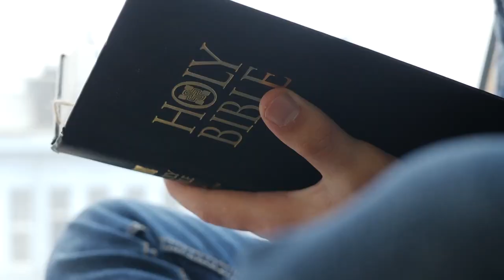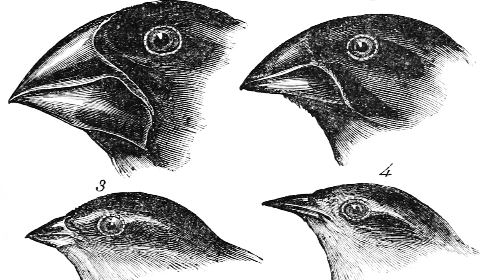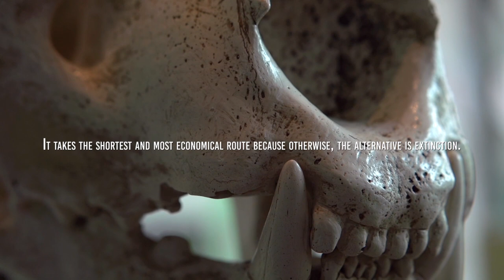These Misconceptions About Darwin's Theory of Evolution Will Surprise You!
I want to play with exposed cards. If I had to award a prize for the best idea anyone has ever had, I would give it to Darwin before Newton, Einstein, or anyone else. The idea of evolution by natural selection unites in one fell swoop the realm of life with the realm of space and time, causality, mechanisms, and physical laws. But it's not just a wonderful scientific idea. It's also a dangerous idea that lends itself to many easy misunderstandings. Don't believe me? Try to follow me, and I'll prove it to you!

00:00 Introduction
4:50 Evolution tends towards achieving a goal. WRONG!
5:30 Evolution legitimizes the law of the strongest. WRONG!
6:23 Evolution legitimizes the law of the strongest. WRONG
7:16 There are "living fossils" that have escaped evolution. WRONG!
7:55 Evolution relies solely on chance. WRONG!
9:18 Evolution equals progress. WRONG!
11:03 Evolution says that Man is descended from the ape. WRONG!
11:50 Evolution is not discernible. WRONG!
12:45 Humans have stopped evolving. WRONG!
13:40 All species are perfectly adapted to their environment. WRONG!
15:50 Evolution does NOT explain the origin of life. TRUE!